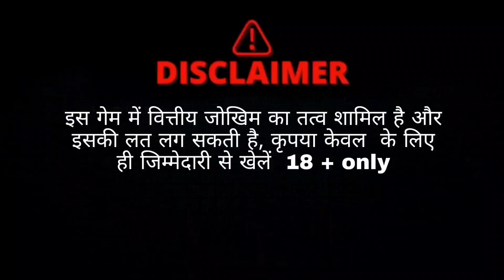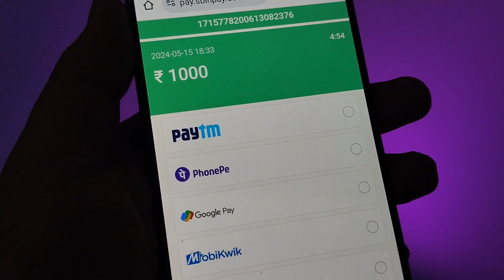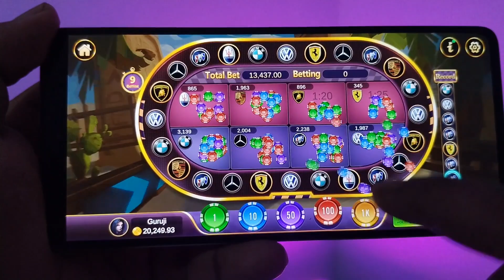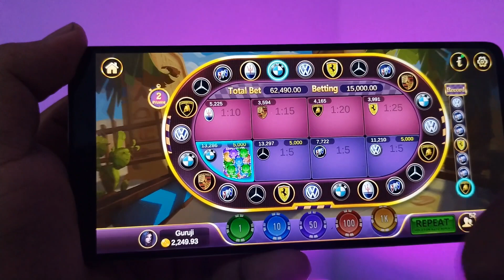🔥Rummy Perfect App New Unlimited Trick 😲 New Rummy Earning App Today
rummy perfect new excalibur unreleased slot mode winning trick
fruit classic slot mode winning trick in rummy perfect
rummy perfect new excalibur unleashed slot mode winning trick
snow goddess slot mode winning trick in rummy perfect
rummy perfect me bank account kaise change kare
penguin quest slot mode winning trick in rummy perfect
rummy perfect drogon vs tiger winning tricks